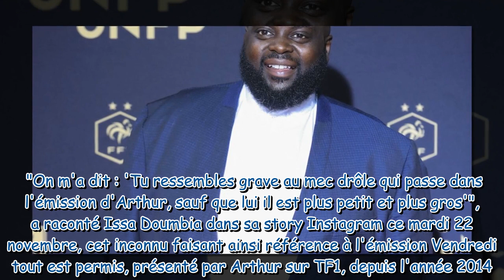Issa Doumbia passé du 7XL au XL : "On m'a dit...", folle anecdote sur son impressionnante transforma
Issa Doumbia passé du 7XL au XL : "On m'a dit...", folle anecdote sur son impressionnante transformation physique